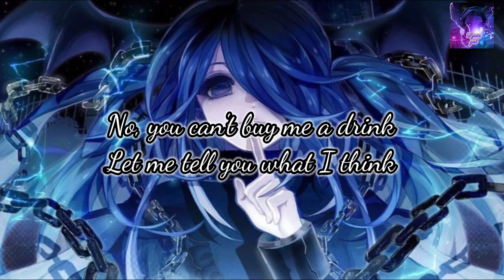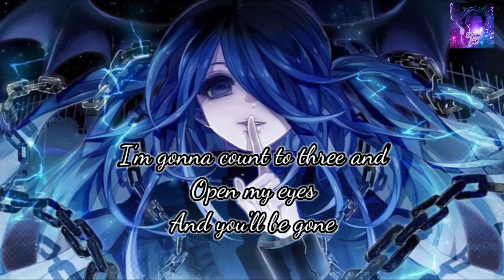Take a hint cover by Switching Vocals Nightcore ( Lyrics ) video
I'd - Lyrics2009

full lyrics of the song 👇
Why am i always hit on by the the boys i never like
I can always see them coming from the left and from the right
I don't want to be a priss
I'm just trying to be polite
But it always seems to bite me in the-

Ask me for my number
Yeah, you put me on the spot
You think that we should hook-up
But I think that we should not
You had me at hello
Then you opened up your mouth
And that is when it started going south
Oh!

Get your hands off my hips
'Fore I punch you in the lips
Stop your staring at my-
Hey!
Take a hint take a hint

No, you can't buy me a drink
Let me tell you what I think
I think you could use a mint
T-take a hint take a hint

I guess you still don't get it
So let's take it from the top
You asked me what my sign is
And I told you it was stop

And if I had a dime for every name that you just dropped
You'd be here
And I'd be on a yacht
Oh!

Hey!

What about "No"
Don't you get
So go and tell your friends
I'm not really interested

It's about time that you're leavin'
I'm gonna count to three and
Open my eyes
And you'll be gone

One
Get your hands off my-
Two
Or I'll punch you in the-
Three
Hey!

I am not your missing link
Take a hit take a hint
Whoa...
Hey!